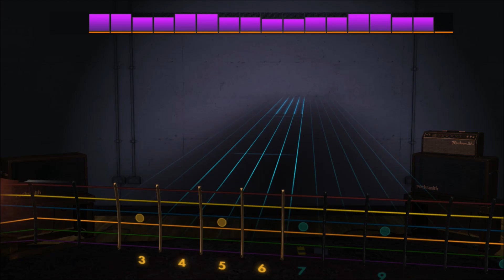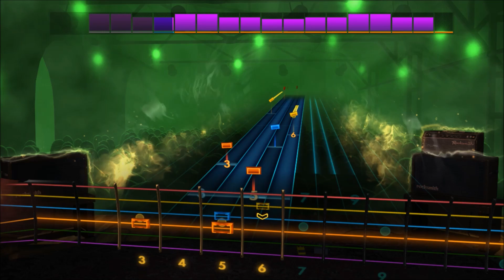The Meters - Cissy Strut (Lead) Rocksmith 2014 DLC